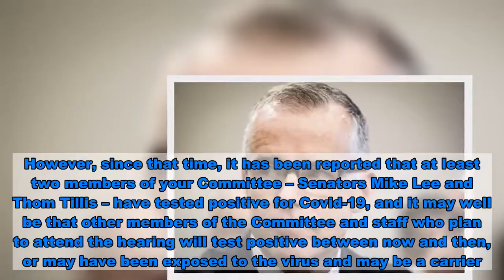McCabe will not appear at Senate hearing, citing coronavirus concerns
Former FBI Deputy Director  said Saturday that he will not appear at a hearing in front of the Senate Judiciary Committee next week after two of its members tested positive for COVID-19. McCabe was set to testify in front of the judiciary panel on Tuesday as part of its investigation into the origins of the FBI’s Russia probe but said he felt attending would be tantamount to putting his family at risk after Sens.  (R-Utah) and  (R-N.C.), who sit on the committee, tested positive.  "Mr. McCabe was still prepared to testify voluntarily and in person on October 6 as recently as the latter part of this past week. However, since that time, it has been reported that at least two members of your Committee – Senators Mike Lee and Thom Tillis – have tested positive for Covid-19, and it may well be that other members of the Committee and staff who plan to attend the hearing will test positive between now and then, or may have been exposed to the virus and may be a carrier. Under these circumstances, an in-person hearing carries grave safety risks to Mr. McCabe, me, and senators and staff who would attend,” McCabe’s attorney wrote to Sen.  (R-S.C.), the committee’s chairman. "Mr. McCabe is willing, able, and eager to testify in person about Crossfire Hurricane at any time in the future when it is safe to do so. But he is not willing to put his family’s health at risk to do so," he continued. "For these reasons, we are unwilling to appear in person for the October 6 hearing; and for reasons of fairness, we are unwilling to testify remotely. A fair and appropriate hearing of this kind – which is complex and contentious – simply cannot be conducted other than in person."  Graham has been spearheading an investigation into the FBI’s Russia investigation and former special counsel ’s subsequent inquiry. The investigation is also looking into the courts created by the Foreign Intelligence Surveillance Act (FISA.) Mueller’s 22-month probe did not find enough evidence to charge members of the Trump campaign over allegations they coordinated or conspired with Moscow to sway the election in their favor. Democrats have panned Graham for pushing what they call a partisan investigation intended to boost  in the leadup to Election Day. Mueller has declined to testify in the hearing, but former FBI Director  did appear in front of the judiciary panel last week, defending the bureau’s investigation.  “I would say in the main it was done by the book, it was appropriate and it was essential that it be done ... There are parts of it that are concerning … but overall I’m proud of the work,” Comey said.